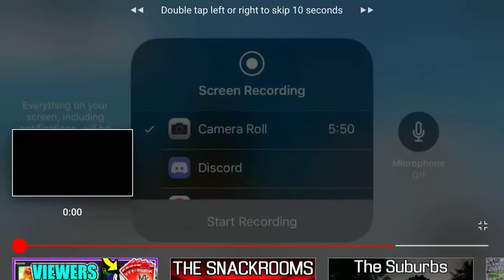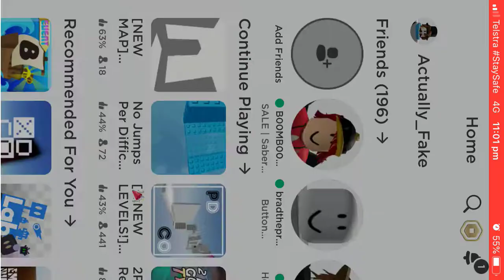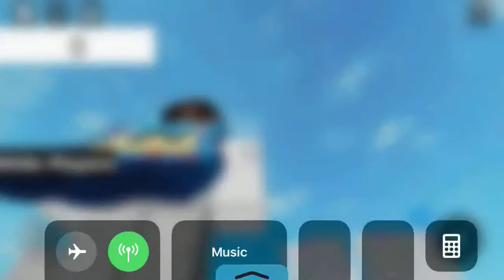[Mobile World Record] Wraparound Speedrun [7.76] FULL VIDEO